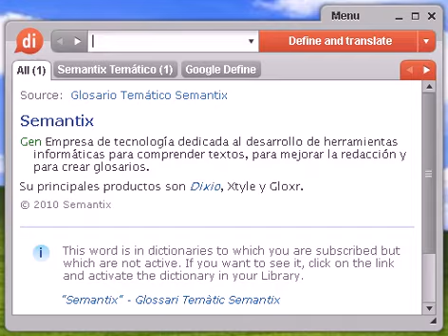Definición de galactómetro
galactómetro, diccionario, definición, significado, español, castellano, dixio